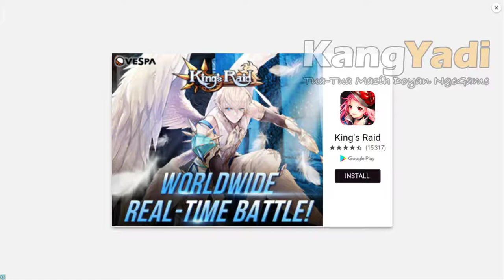[Android Game Guide] How To Pass Castle Defense Invasion Stage 1-1 First Battle Mission Mode Lvl 17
[Android Game Guide] How To Pass Castle Defense Invasion Stage 1-1 First Battle Mission Mode Lvl 17 - Through the time-space website, demons currently have reached the world of earlier times. The human empire continued to be uninformed that the incursion got commenced. Finally, the devils begun to fically along with the competitive orcs and was able to recruit the violent enemies.

The teenage warriors on the human empire did start to spot the existence of these kinds of enemy. At this moment, it's your choice, commander, to acquire us in the struggle resistant to the struggles. Come and create the protection to stop the attack.

Build defense towers, take effective game figures to the fight, apply destructive spells and stop demon invasion. Rescue the world from demons coming coming from additional dimension in this Android game. Develop a winning defense strategy. Build defense towers in the important points of the map. Make use of different sorts of towers to reflect the attacks of various opponents effectively. Upgrade your towers, faucet powerful warriors, learn new ability that will support you in vital situiations. Gather an achievements collection.

Game features:
* Excellent graphics and results
* Several video game modalities
* Numerous towers
* Exclusive ability and plus points
* Various defense podiums with impressive ability
* Unique talent capabilities that will crush enemy instantly
* Free mixture of composition that allow various approaches
* Various results which might be patiently waiting to always be received
* Legendary tale plus a smooth preventing experience
* Easy, Heck and Journey modes that await challengers "

WHAT'S NEW

1 . Fight combined with innovative hero minstrel!
2 . Fight combined with brand-new hero werewolf!
3. Addictive quest form is available right now, fight for universe champ!
4. Optimise game-play!

Make sure you join up my own channel; -)

Thank's: -)